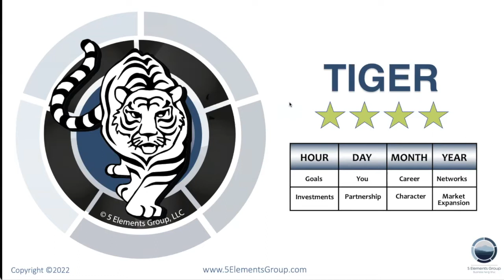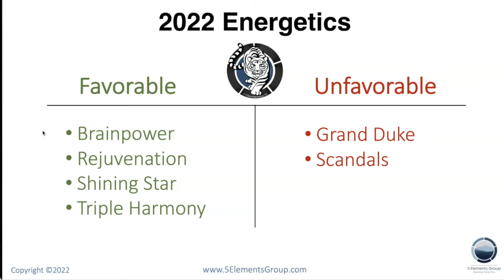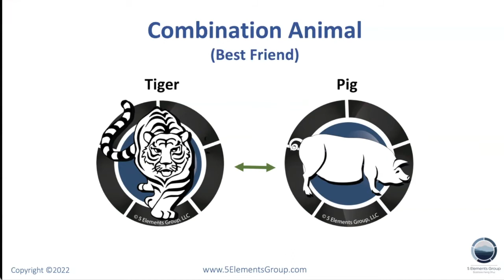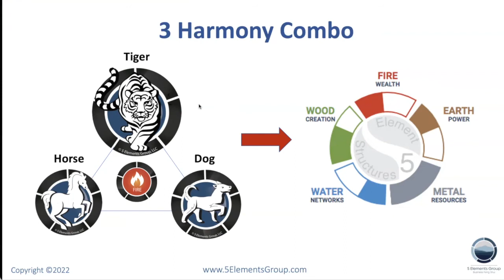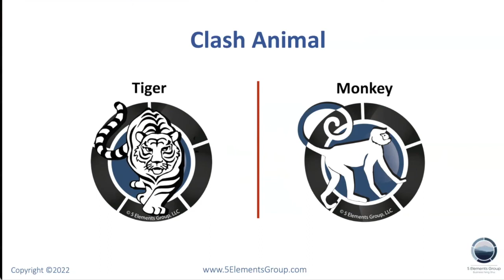The Tiger - The 12 Power Animals of 2022 Water Tiger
We’re kicking off the 2022 Year of the Water Tiger by sharing the Astrology Forecast of all 12 Power Animals from my Annual Event. We’ll be releasing an animal each day.

Starting with this year’s animal, the Tiger! How will the annual energies affect you, your relationships, health, career and prosperity if you have a Tiger in your chart? Watch this video to find out.

Did you know you have up to 4 animals in your astrology chart?

2022 Feng Shui Toolkit - Get your 2022 Annual Feng Shui and Flying Star compass dials